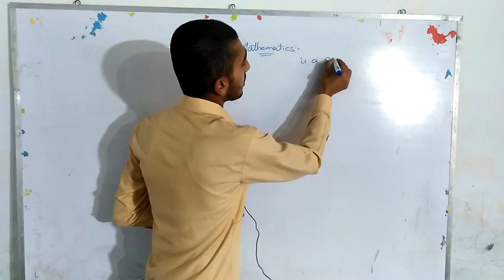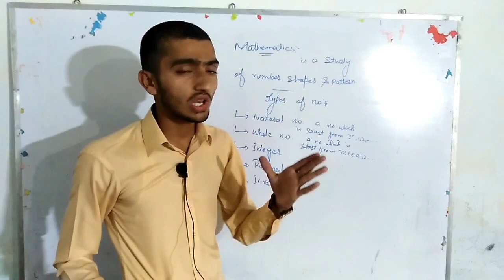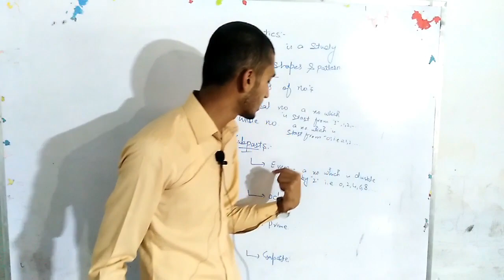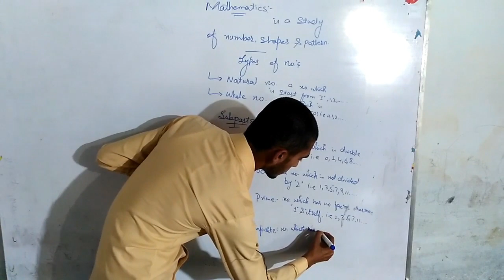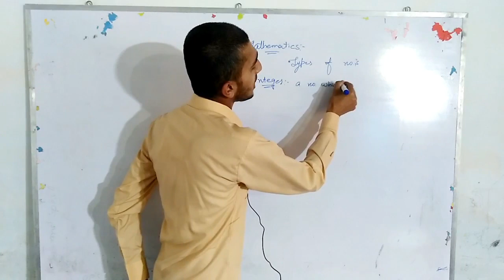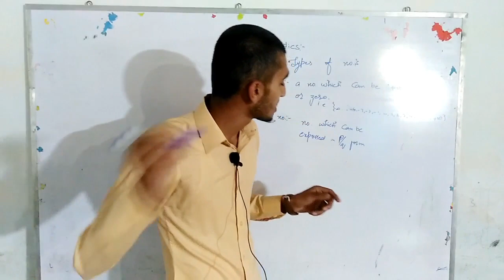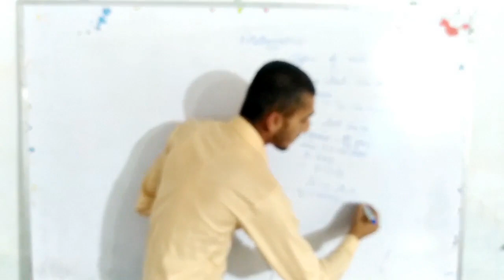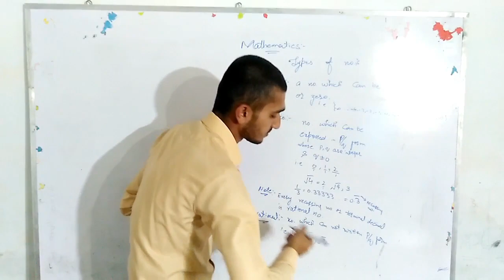Introduction of Mathematics and Types of Numbers | Sir Mehmood Aslam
In this video Instructor introduce the mathematics and define types of numbers.